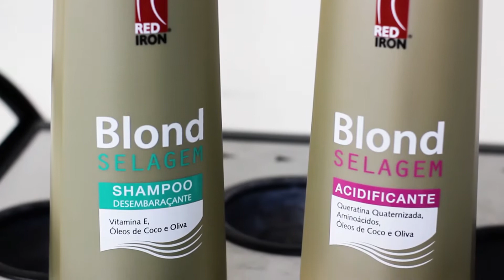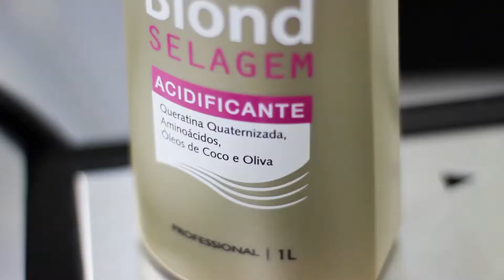Red Iron ProHair nova versão